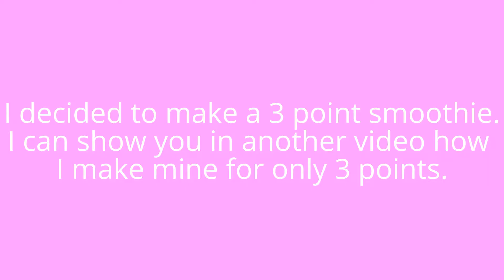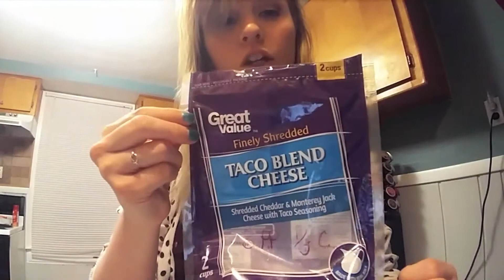DITL + WW friendly food ideas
Hey guys! Thank you for stopping by and supporting me on my journey. If you do weight loss videos, please let me know. I would love to follow your journey.

January 1, 2017: 141.8 lbs
January 22, 2017: 136.0 lbs
January 29, 2017: 136.0 lbs
February 5, 2017: 135.0 lbs
February 12, 2017: 133.6 lbs
February 19, 2017: 132.2 lbs
February 26, 2017: 132.2 lbs
Overall goal weight: 115 lbs